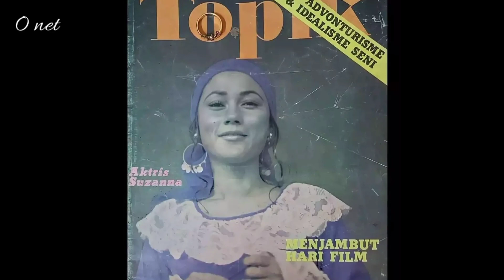Dijuluki ratu horor sepanjangan masa, Siapa sangka kalau wajah aslinya begitu Cantik memikat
Suzana merupakan ratu film horor Indonesia era 80-an, siapa sangka dibalik wajah yang sangat menyeramkan itu rupanya begitu cantik mempesona.